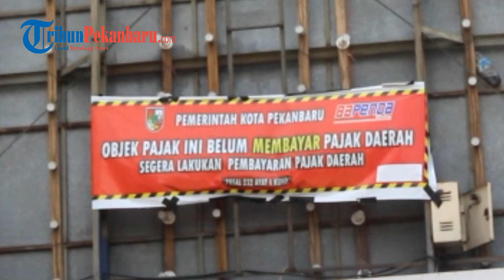TEASER EKSKLUSIF: Ratusan Tiang Reklame Ilegal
TRIBUNPEKANBARU.COM, PEKANBARU - Maraknya papan reklame bisa disebut pertanda majunya sebuah kota.

Ironinya, di Ibu Kota Provinsi Riau, sebagian besar tiang reklame didirikan tanpa izin.

Nekatnya, oknum pemilik tiang reklame memasangnya di lokasi strategis, bahkan di atas trotoar dan bahu jalan.

Data dari Dinas PMPTSP Kota Pekanbaru ditemukan 197 tiang reklame ilegal dan hanya 130 tiang reklame saja memiliki izin.

Simak selengkapnya dalam Liputan Eksklusif Tribun Pekanbaru pada edisi Sabtu (27/7). (*)